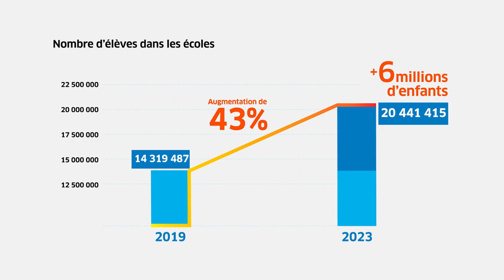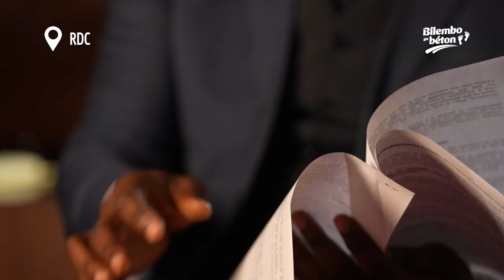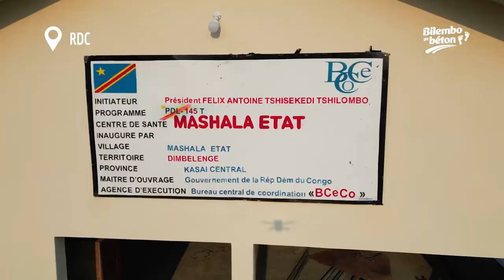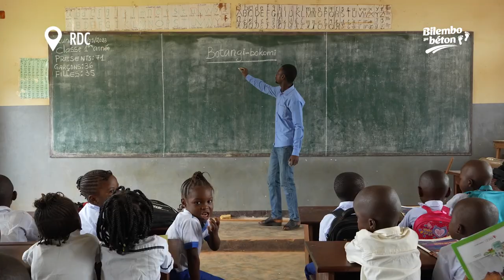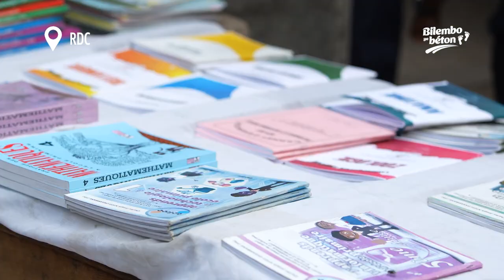FILM SUR LA GRATUITÉ DE L'ENSEIGNEMENT EN RDC.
Du rêve à la réalité, comment Félix Tshisekedi a réussi la révolution de la Gratuité de l’enseignement Primaire